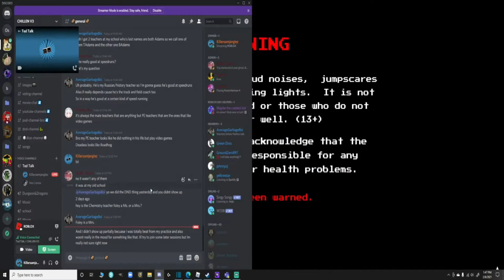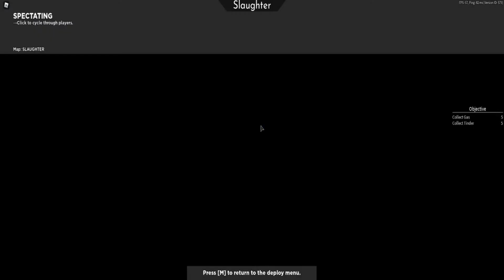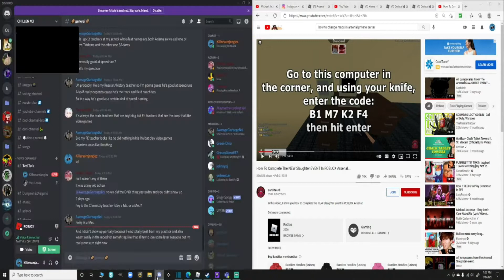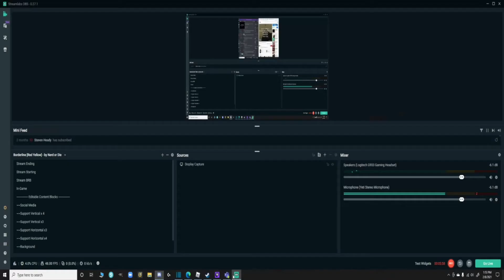Arsenal Slaughter Event pt1